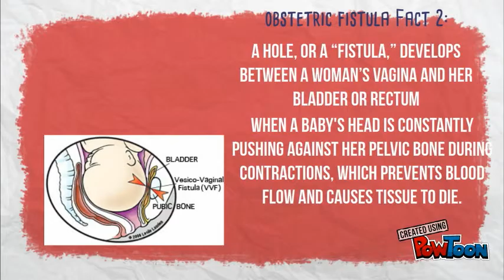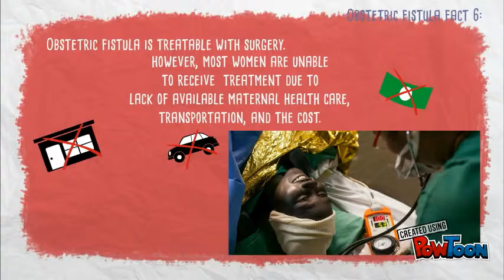Obstetric Fistula (PH Seminar)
Obstetric Fistula (PH Seminar)-- Created using PowToon -- Free sign up -- Create animated videos and animated presentations for free.  PowToon is a free tool that allows you to develop cool animated clips and animated presentations for your website, office meeting, sales pitch, nonprofit fundraiser, product launch, video resume, or anything else you could use an animated explainer video. PowToon's animation templates help you create animated presentations and animated explainer videos from scratch.  Anyone can produce awesome animations quickly with PowToon, without the cost or hassle other professional animation services require.